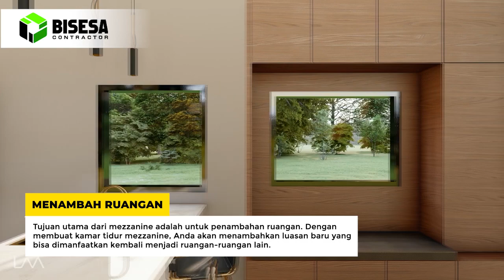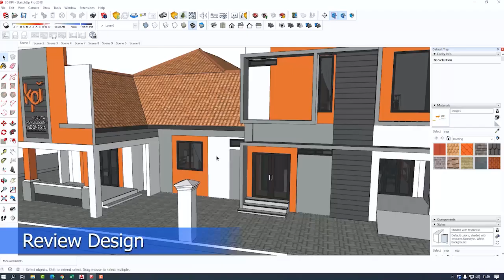DESAIN MEZZANINE MINIMALIS UNTUK KAMAR TIDUR IDAMANMU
Hallo Sobat BISESA, Selamat Datang di Chanel Bisesa Contractor
Video kali ini kami membahas DESAIN MEZZANINE MINIMALIS UNTUK KAMAR TIDUR IDAMAN

Mezzanine merupakan istilah arsitektur yang memiliki arti sebuah ruangan atau ruang tambahan yang dimana letaknya berada di antara lantai dan plafon atau atap. Menilik dari bahasa, mezzanine berasal dari bahasa Italia yaitu mezzano yang artinya di tengah atau di bagian tengah.

Tonton video ini sampai akhir ya, agar mendapatkan informasi secara utuh. Semoga informasi dan pengetahuan yang di dapat bermanfaat untuk sahabat Bisesa Contractor.

Bisesa Contractor adalah Channel Edukasi dan Layanan Perusahaan Jasa Konstruksi  yang melayani Jasa Kontraktor dan jasa desain arsitek serta jasa renovasi rumah yang merupakan salah satu dari group jasa Arsitek BISESA. Kami menyajikan informasi seputar dunia desain arsitektur ( architecture design ) serta desain rumah minimalis yang selalu update. Selain itu kami juga menyediakan informasi yang berkaitan dengan desain rumah yang mungkin belum pernah kita ketahui sebelumnya, dan ada beberapa hal juga yang harus kita pelajari dalam dunia arsitektur  yang sangat penting untuk kita terapkan di konsep rumah minimalis milik kita ini agar lebih familier dengan semua model rumah minimalis yang ada.

Medsos kami: @bisesacontractor

atau Hubungi di 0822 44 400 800 / 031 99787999

SURABAYA:
Jl. Surabaya Mojokerto KM 21

PROBOLINGGO:
Bengawan Solo Residence C8
Jl. Bengawan Solo Kota Probolinggo Jawa Timur